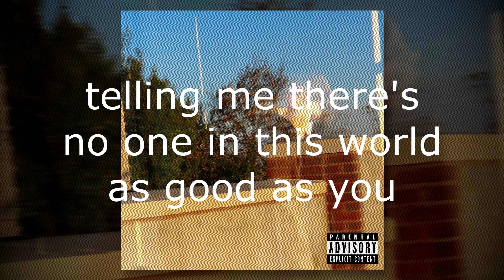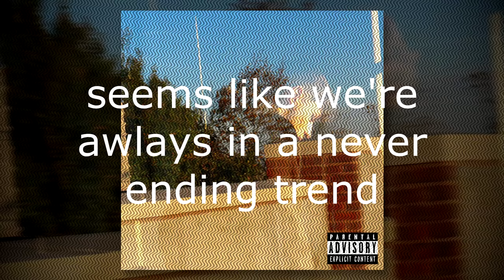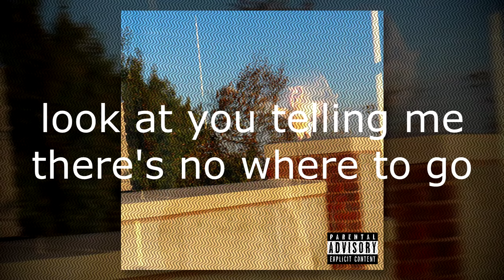Evan Metzger - We're Through (Official Lyric Video)